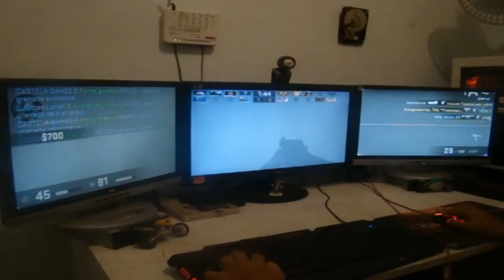Cs:Go - Gameplay Teste 3 Monitores - Resoluçao 4320X900